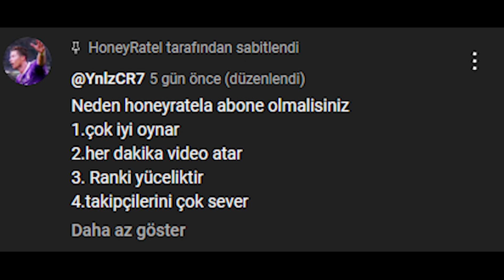Razeden Yana Yürüme Hilesi | Takımdan Tezgah lan bu | VALORANT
Herkese selam agalarım, bugünkü videoda  flickler ve daha niceleri...  Valorant kesitlerinin 101.bölümüyle karşınızdayım.

 raze,yürüme hilesi,raze yana yürüme hilesi,poppin,poppin swing,ekran başına,valorant,raze,valorant raze,